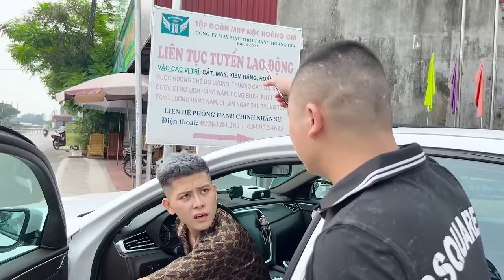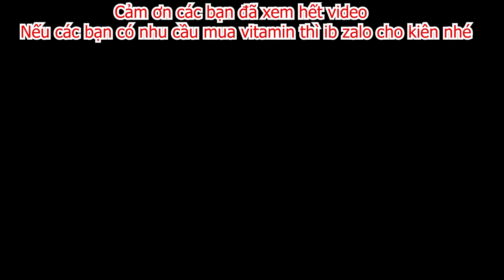Bất Ngờ - Phạm Thư Bị Hất Chất Bẩn Vào Người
Bất Ngờ - Phạm Thư Bị Con Nhung Hất Chất Bẩn Vào Người Rồi Đ.ạ.p Ng.ã Ra Đường Khi Đi Làm Về